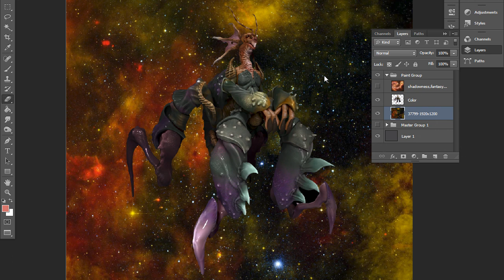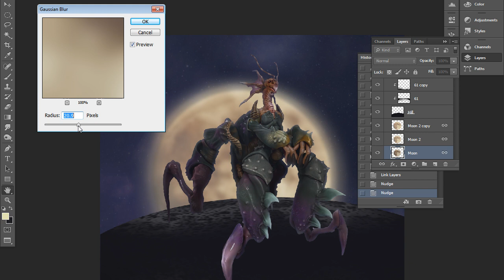New Tutorial Released: Illustrating a Vintage Horror Film Poster in Photoshop and ZBrush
Watch the trailer above!

Course Description:
In this tutorial you will learn how to take your ZBrush renders into Photoshop in order to create a stylized final art piece for your portfolio. We will discuss how to take your 3D concepts into Photoshop for final customized renders using layers, filters, lasso tools and other tools in Photoshop CS6.